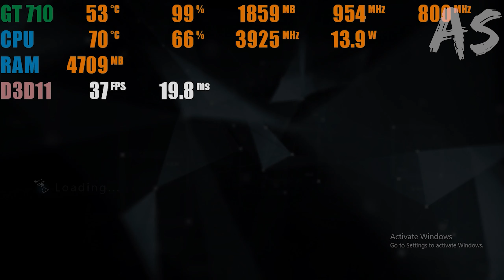Bright Memory: Infinite - GT 710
GPU: Inno3D GT 710
CPU: AMD Ryzen 3 3200G
Motherboard: Asus X370 pro
Memory: 8 GB (2x4 GB) 2400mhz DDR4 RAM
Current resolution: 1920 x 1080
Operating system: Windows 10